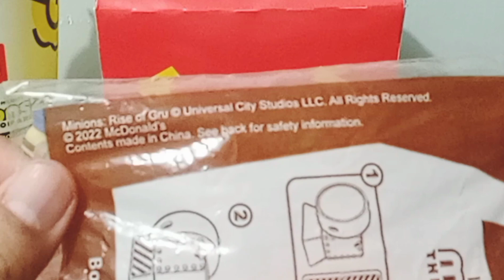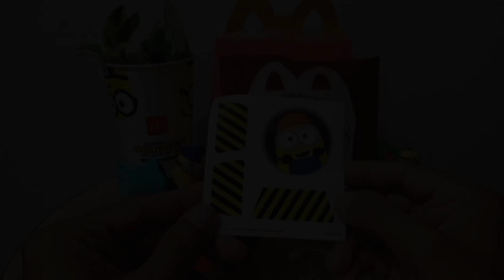REVIEW MAINAN HAPPY MEAL MCDONALD'S 2022 - MINIONS BOB (2 ITEM)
REVIEW MAINAN HAPPY MEAL MCDONALD'S TERBARU 2022

Semangat pagi! Video kali ini kita bahas lagi review mainan HAPPY MEAL, mainannya adalah BOB'S CEMENT SPINNER dan BOB'S FLYING WIG yang diambil dari film MINIONS THE RISE OF GRU. Seperti apa mainan HAPPY MEAL MCDONALD'S kali ini? Kepoin videonya yuk! Maturnuwun.

Segmen video ini:
00:00 - Intro & Opening
01:22 - Cerita Minions Bob
02:30 - Bob's Cement Spinner
06:04 - Bobs's Flying Wig
07:50 - Preview 2 Mainan Minions Bob
08:26 - Closing & Outro